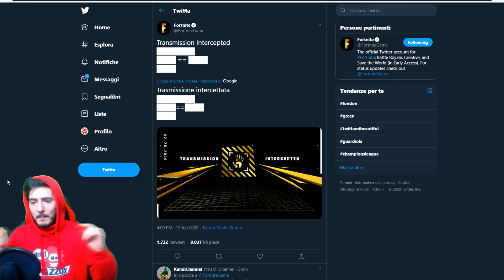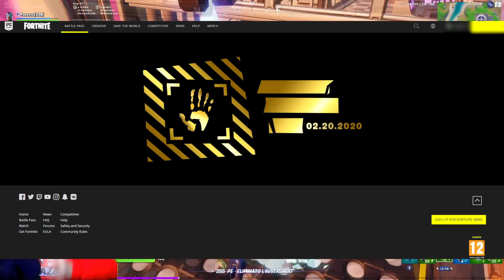NUOVO TEASER & OMBRELLO D`ORO GRATIS SEASON 2 ☂️ Fortnite Capitolo 2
(づ｡◕‿‿◕｡)づ SUPPORTA IL CODICE : Pazzox
Per Comprare FELPE & T-SHIRT DI PAZZOX